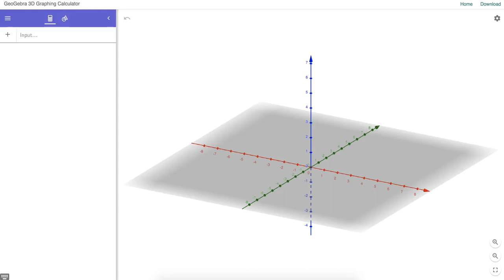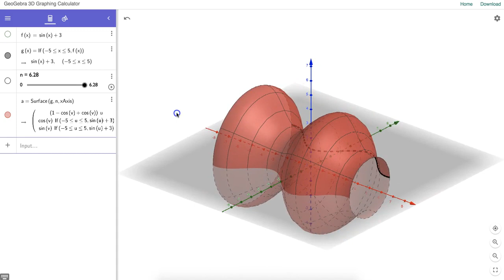Surface of Revolution Formed by Rotating a Function Graph about X-AXIS in GeoGebra 3D